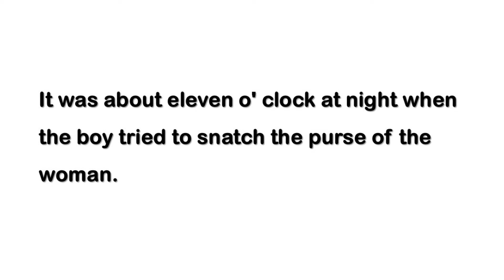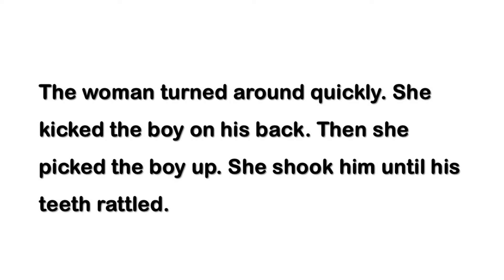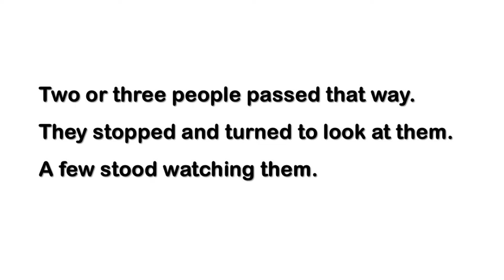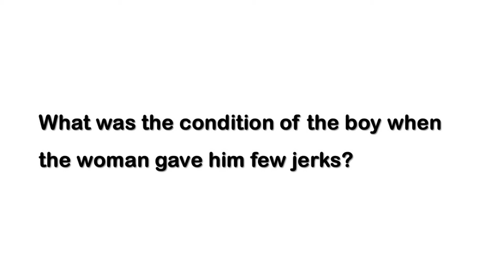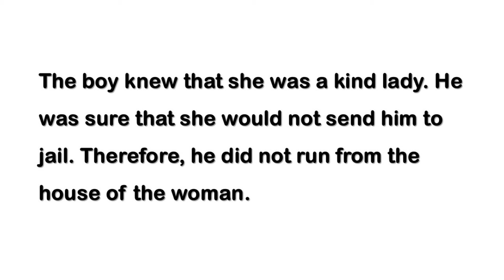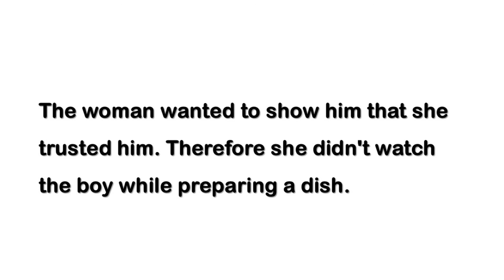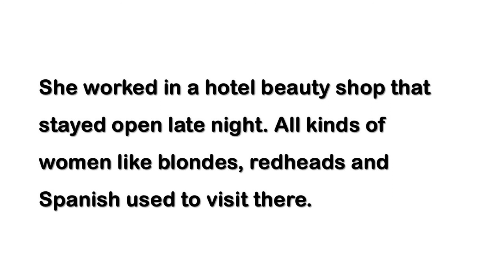Lesson No.4 Thank You Ma'm Important Questions Answers | English Class 11 | 1st Year English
Lesson No.4 Thank You Ma'm Important Questions Answers
English Class 11
1st Year English
Thank you M'am written by Langston Hughes
This is the short story from the FA FSc ICS English book for Intermediate students.
thank you mam
questions answers thank you mam
11th class english